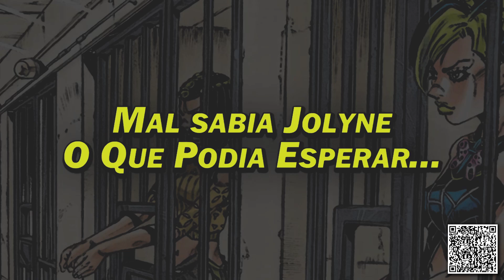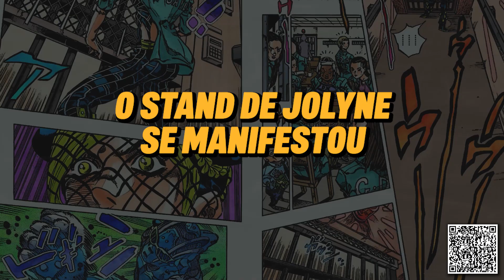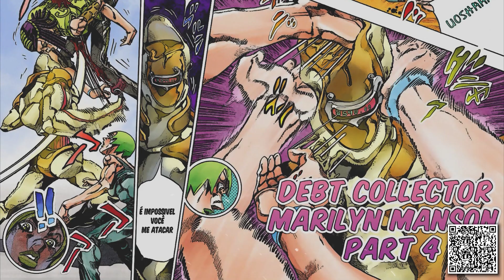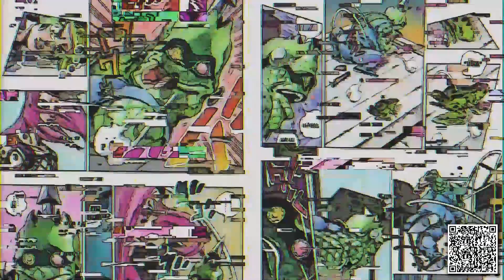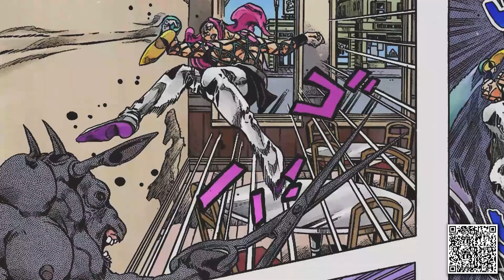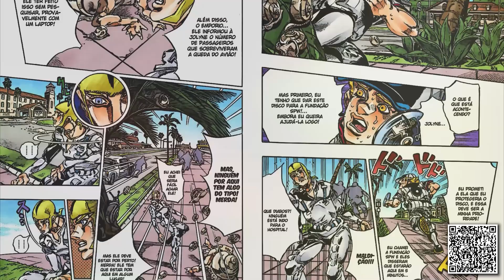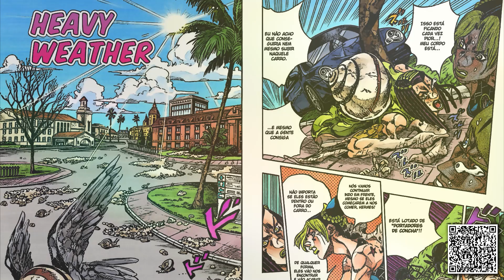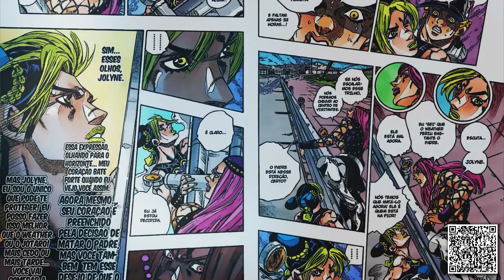JOJO STONE OCEAN: O MANGÁ COMPLETO (Resumo Completo de Stone Ocean) II JOJO 99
MANGAS DE JOJO AQUI 👇
Adquirir Manga de JOJO PARTE 1:
Phantom Blood Vol 1
Phantom Blood Vol 2
Phantom Blood Vol 3

Adquirir Manga de JOJO PARTE 2:
Battle Tendency Vol 1
Battle Tendency Vol 2
Battle Tendency Vol 3

Livro Escrito pelo autor de JOJO (APENAS EM INGLÊS)

O HISTÓRIA COMPLETA DE JOJO STONE OCEAN

Esse é o vídeo mais trabalhoso da história desse canal, sem dúvidas. Hoje vocês vão acompanhar a história completa do mangá da parte 6 de JOJO Stone Ocean. Esse vídeo vai contar a história de Stone Ocean do começo ao fim. Este resumo, vai fazer você entender completamente a história de Jolyne Cujoh e a história final do primeiro universo de JOJO.

Se prepare pra emoções intensas e para uma das histórias mais premiadas de Hirohiko Araki. Hoje vamos narrar a história de Stone Ocean do começo ao fim

Uma pergunta, você gostaria de desenhar como o Araki ou como qualquer mangaká do mundo? Aprender um método pra desenhar os seus personagem de anime favoritos de forma fácil. Pois eu apresento a vocês o Metodo Fanart, o melhor metodo pra desenhar anime na internet. Gente, o método fanart não é um simples metodozinho. A maioria das pessoas que estuda esse método aprende a desenhar animes rapidão, num tempo recorde. Mas não é formula magica, não.
Precisa se dedicar e estudar. Pra acessar esse metodo perfeito, é só clicar no link da descrição e no comentário fixado. Metodo Fanart, a arte do mangá na ponta do seu lápis

Meu nome é Otávio Reyes, conhecido como o gordinho mais gostoso vivo, e me segue lá no instagram Otto Anisong e você tá no canal JOJO 99.

00:00 - Resumo Completo de JOJO PART 6: Stone Ocean
02:03 - Stone Ocean (1-3) Resumo JOJO Stone Ocean
04:55 - Prisioneira Jolyne Cujoh (4-6) Stone Ocean História Completa
08:23 - Goo Goo Dolls (7) Jojo Part 6 Resumo
09:51 - Stone Free (8-9) Jojo Part 6 Resumo
12:20 - Green Dolphin (10) Resumo JOJO Stone Ocean
12:58 - O Visitante (11-19) Jojo Part 6 Resumo
19:43 - Prisioner of Love (20) Stone Ocean História Completa
20:09 - O Kiss de Hermes (21-25) Resumo JOJO Stone Ocean
25:45 - Há Seis de Nós (26-30)
29:41 - Foo Fighters (31-33) Stone Ocean História Completa
31:53 - Marilyn Manson (34-39) Resumo JOJO Stone Ocean
37:05 - Operação Savage Garden (40-47) Jojo Part 6 Resumo
44:29 - Aviso de Chuva Torrencial (48-50) Jojo Part 6 Resumo
47:49 - Beijo de Amor e Vingança (51-57) Resumo JOJO Stone Ocean
53:27 - Uni. Segurança Máxima (58)
56:00 - Segredos Guarda Westwood (60-66) Resumo JOJO Stone Ocean
01:00:56 - Dragon's Dream (67-75)
01:06:57 - Um Nascimento Verde (76-77) Resumo JOJO Stone Ocean
01:09:20 - Yo-Yo-Ma Está Vindo (78-82)
01:14:35 - F.F. - Testemunha (83-84) Stone Ocean História Completa
01:15:23 - Despertar (85-88) Resumo JOJO Stone Ocean
01:18:31 - Perseguidor Whitesnake (89-93)
01:23:37 - Tempo Para o Céu (94)
01:25:09 - Lua Nova, Padre Renascido (95)
01:26:15 - Jail House Lock (96-101) Resumo JOJO Stone Ocean
01:30:43 - Jail Break (102)
01:31:32 - Bohemian Rhapsody (104-110) Resumo JOJO Stone Ocean
01:36:17 - Há Quanto Tempo, Romeu (111)
01:37:08 - Sky High (112-117)
01:44:19 - 3 Dias Até a Lua Nova (118) Stone Ocean História Completa
01:45:48 - Underworld (119-124)
01:54:08 - Heavy Weather (125-137)
02:09:04 - No Cabo Canaveral (138)
02:09:43 - A Gravidade da Lua Nova (139-140)
02:11:18 - C-Moon (141-148)
02:18:41 - Made in Heaven (149-157)
02:27:21 - What a Wonderful World (158) Stone Ocean História Completa